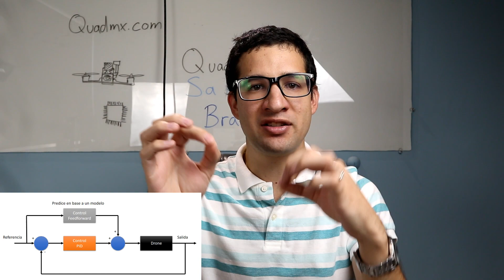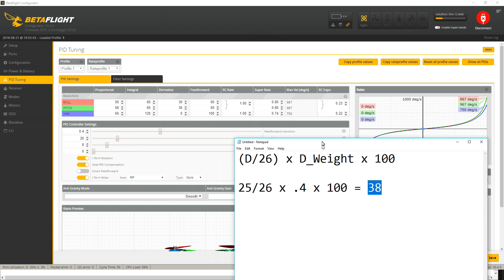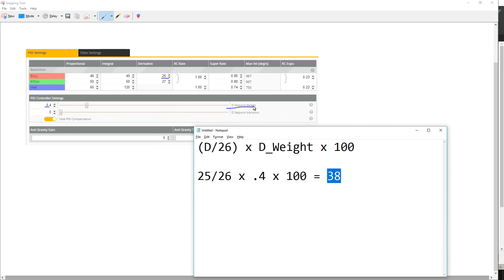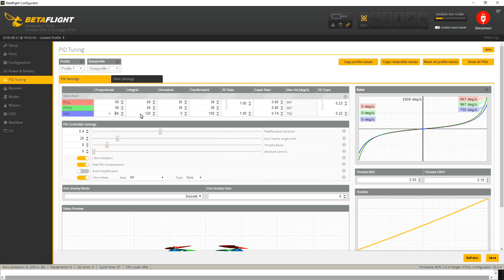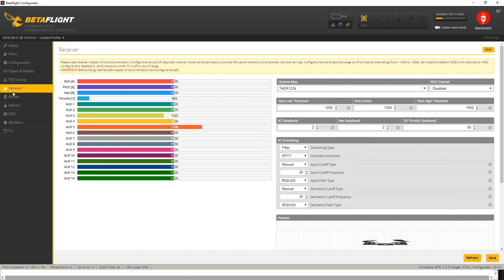Que es Feed Forward en Betaflight 3.5 y como se configura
Hoy les voy a explicar que es y como configurar Feed Forward, un control que viene a remplazar a D setpoint weight y transition para mejorar la respuesta de tus joysticks en carreras, o hacer que se comporten de manera mas suave en Freestlyle.